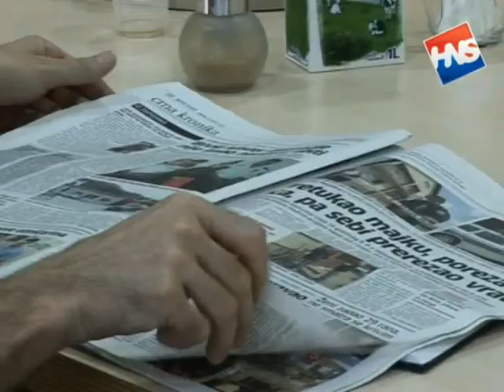Naši birači će odlučivati o formiranju buduće vlasti